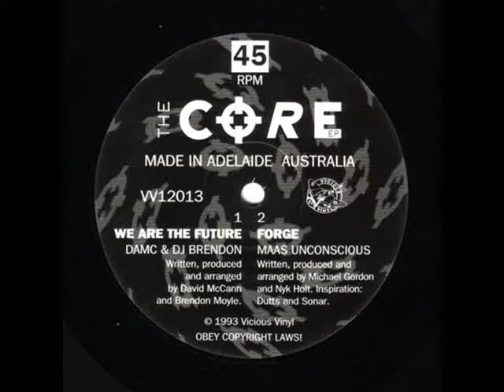DAMC & DJ Brendon - We Are The Future (DAMC Remix - Live Version) : Unreleased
DAMC & DJ Brendon - We Are The Future (DAMC Remix - Live Version) : This is the faster, remixed version of W.A.T.F that I was performing live in years after the EP was released. It's a more jungle/hardcore version. This was recorded straight out of my Ensoniq EPS sampler/keyboard.